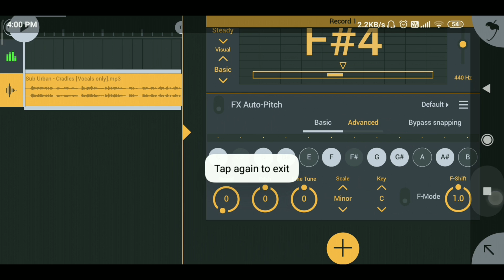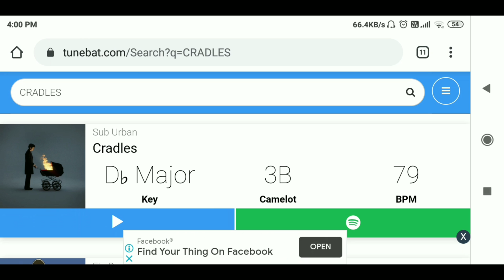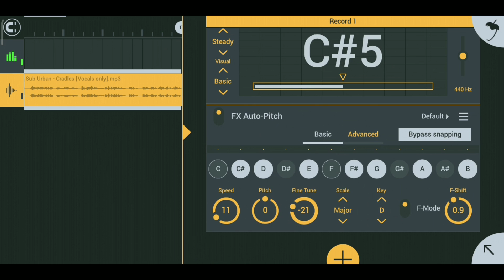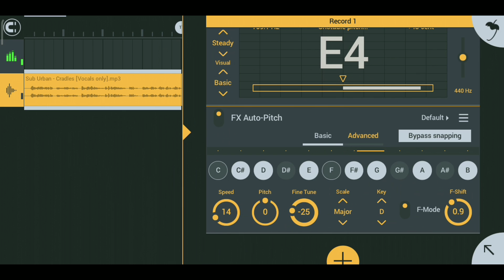How To Use Autotone In Fl Studio Mobile On Android |Make Your Vocal Sounds Professional|[100% Real]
FL Studio Mobile Recently Got A New Update Which Is The option for  Autotone (Auto-pitch) Now We Can Use Autotone in Mobile Devices Also

Subscribe My Channel And Press The Bell Icon To Get Notified About My Latest Uploads Follow Me On Insta *Copyright Disclaimer* Under Section 107 of the Copyright Act 1976, allowance is made for "fair use" for purposes such as criticism, commenting, news reporting, teaching, scholarship, and research.